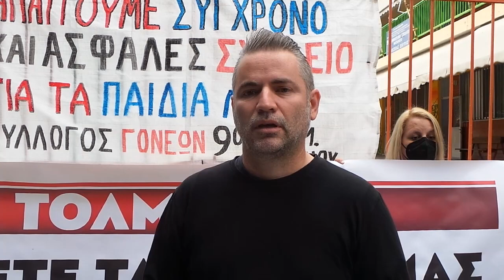Σε κινητοποιήσεις οι γονείς για να μην κλείσει 9ο Δημοτικό Σχολείο Αιγάλεω